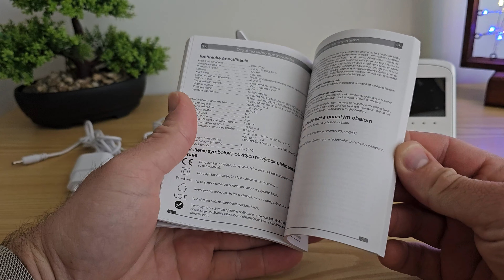Bayby BBM7020 detská elektronická pestúnka - Childrens elektronic monitor BBM7020